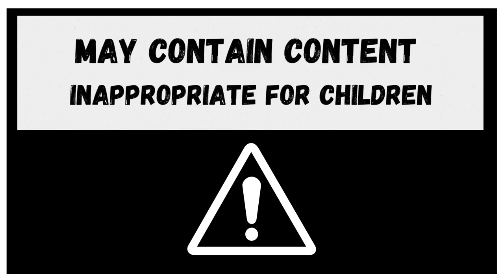GTA 5 Strangers & Freaks PAPARAZZO in HD !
Hey guys welcome back to the INFINITY GAMING.
We are back with the brand new gaming experience of GRAND THEFT AUTO 5 (GTA 5) with high definition (HD) quality and also in 4k.
Hope you guys will like this ultimate gaming series.
Description of the mission : After meeting with Beverly, he asks you to help him chase after a celebrity. Get in the nearby bike and zoom after the limousine. Get in close to the windows of the backseat so that Beverly can snap the photos. Keep getting in close so that he can snap away. After several successful shots, a rival paparazzo on another bike will zoom in on the fun. Pursue after the rival! When driving up to the rival paparazzo, get in close and then slow up just a bit so that Beverly can strike the guy (You can also kill rivals by shooting them by bullet guns). With the rival paparazzo out, drive Beverly back to his place to complete the mission.
Rewards of the mission : Beverly bike.